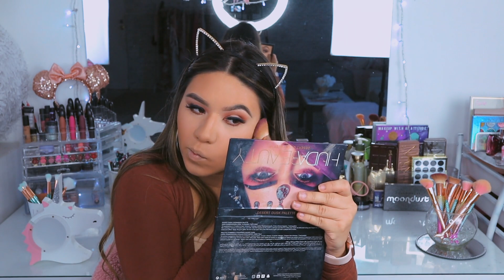MAQUILLAJE ECONOMICO VS ALTA GAMA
♡🐥 TWITTER ♡ Kassandrasuarz
♡🌐 FACEBOOK ♡. Kassandra Suarez

♡📷 INSTAGRAM de Fani♡ @stephaniesuarezz

Si el vídeo te gustó
No olvides regalarme un ME GUSTA y COMPARTIR!!

PIDIENDO LO MISMO QUE LA PERSONA DE EN FRENTE *EN EL CINE*
Dejo que la persona enfrente DECIDA lo que COMO por 24 horas

Hola!!! Mi nombre es Kassandra Suarez, y vivo en en la isla de Aruba en el caribe. Me encanta el maquillaje y la belleza! En este canal encontrarás muchos tutoriales y trucos de belleza, moda, tendencias, vlogs donde comparto mi día a día, experiencias personales, viajes y videos muy divertidos. Un canal variado, que tiene de todo un poco.Espero que te gusten los videos y te suscribas para que formes parte de esta hermosa familia y juntas/os aprendamos muchas cosas nuevas!